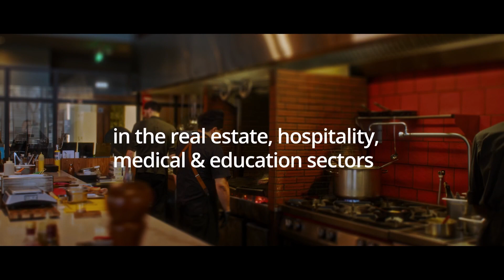Quality Corporate Video 2023